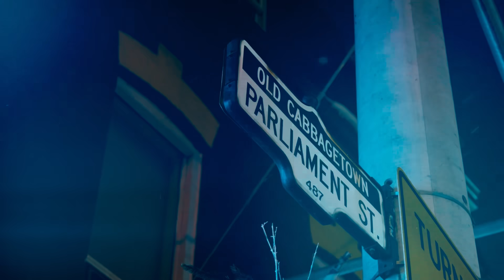2019-2020 Toronto Maple Leafs Opening Video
Producer // Taylor Iannarilli
Editor // Nathan McCormick